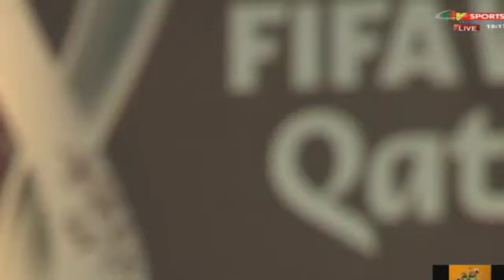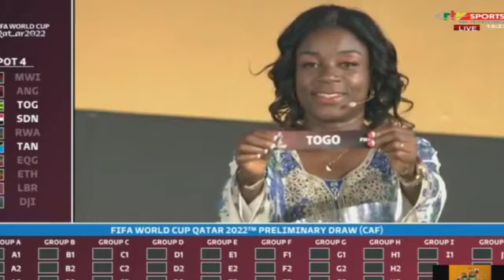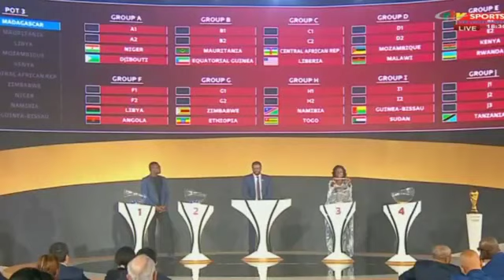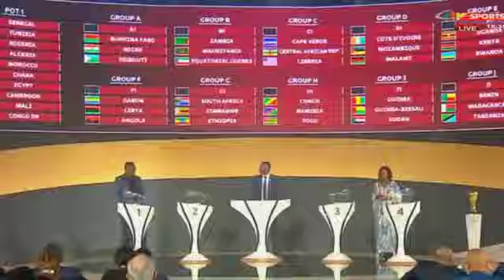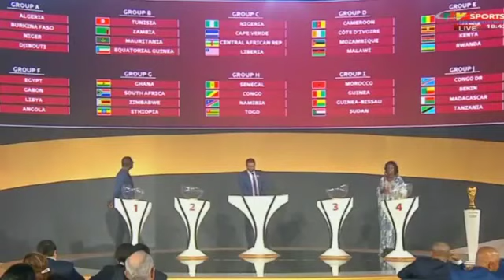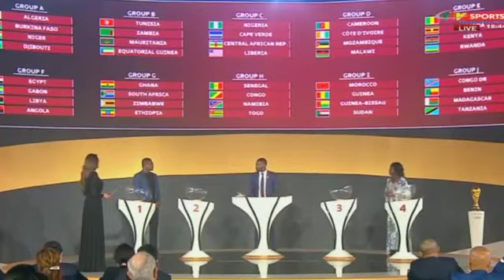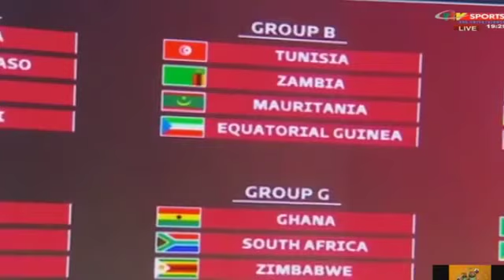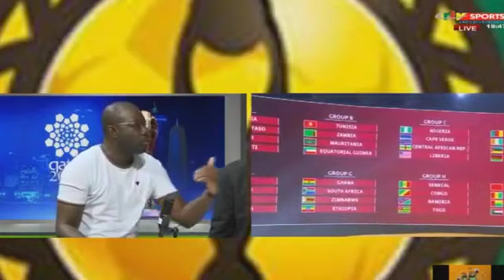Tirage Éliminatoires Coupe du Monde 2022 Zone Afrique Draw Qualifier for World Cup 2022 Zone Africa